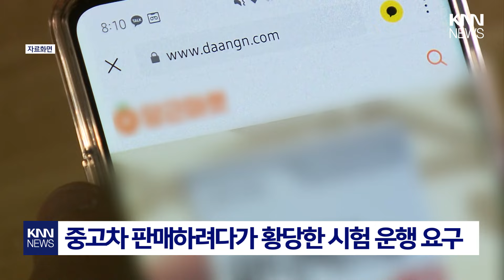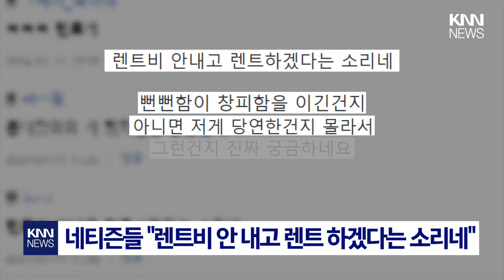중고차 구매자의 '황당한 연락' / KNN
중고차 판매글을 올렸다가 구매자로부터
황당한 요구를 받았다는 사연이 전해져
네티즌들 사이에서 화제가 되고 있습니다.